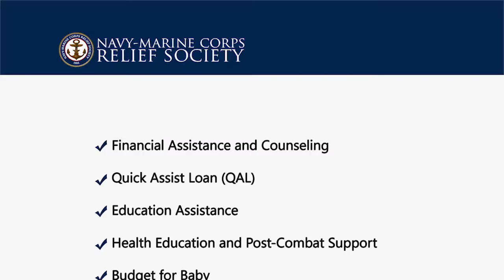Navy Marine Corps Relief Society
The Navy-Marine Corps Relief Society (NMCRS) provides financial assistance, interest-free loans, educational scholarships and other support to Navy and Marine families.